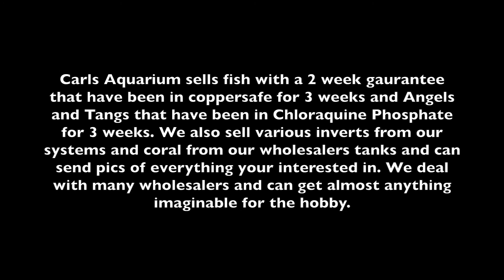Adventures In The Florida Keys Part Fourty Four Carls Aquarium